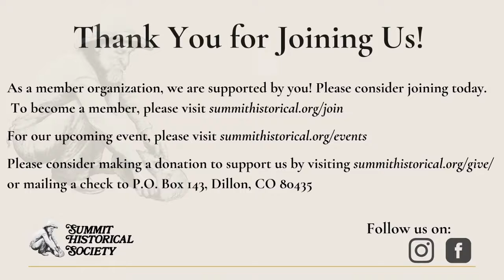Interview with Craig Simson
Quinn interviews Craig Simson, the director of the Dillon Marina in Summit County, Colorado